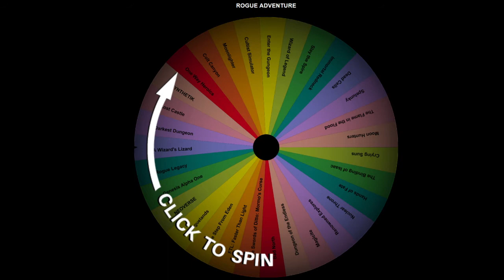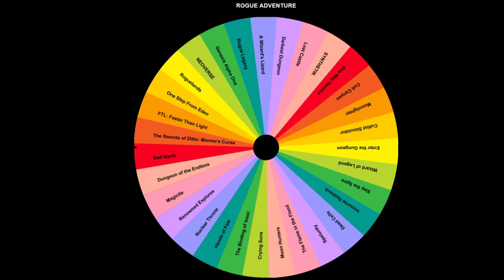[RA] Setting Up the Raft | The Flame in the Flood #11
Welcome to Rogue Adventure, where we play roguelike and roguelite games. This is a surprise episode as it comes out together with the previous episode. Today we are playing The Flame in the Flood, as we discover how to survive a flood as we use our raft down the river. There is a lot to learn as the tutorial can be a bit scarce, but that is all in the path of our survival. I think we didn't do anything too wrong... right? Any roguelike/roguelite game suggestions are welcomed!